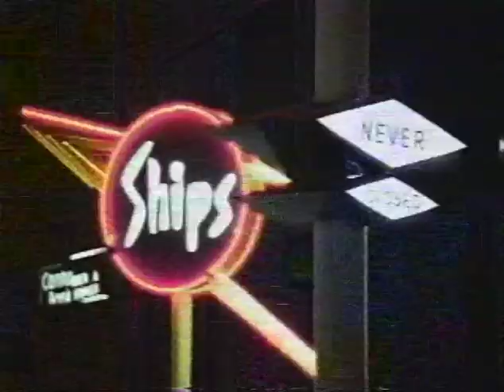USA Up All Night 93 43 Rhonda Shear VEGAS IN SPACE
its time for a World premiere of the Troma classic Vegas in Space as only Rhonda can do it ..and another episode of Who's in Rhonda's Bed? about the movie...Three soldiers are ordered to change their gender (via a pill) and are sent on a secret mission (undercover as show girls) to the women only planet of Clitoris